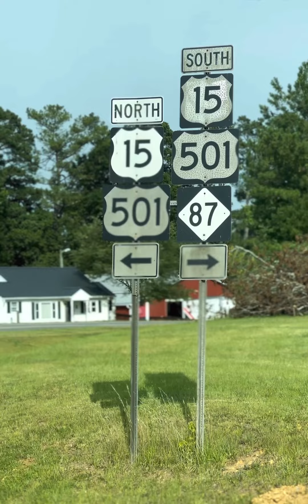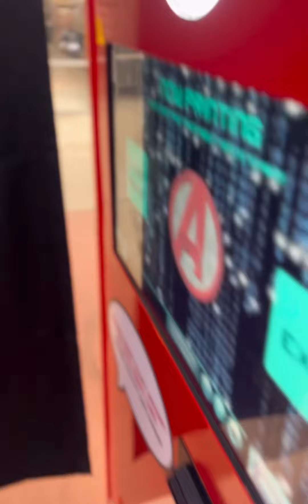Tanger Outlets Mebane, June 30 2022